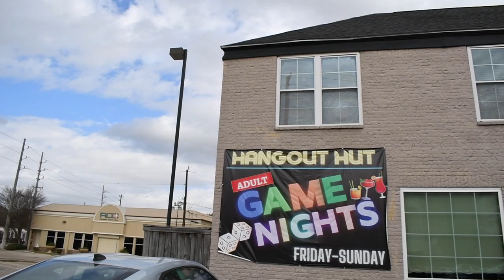Maserati Jay The TSF President Vlog by HonchoMGMT Productions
SHOT BY ZEE THE ZHOOTER